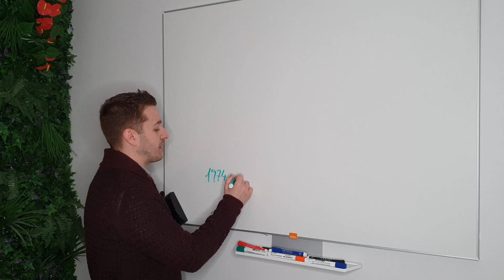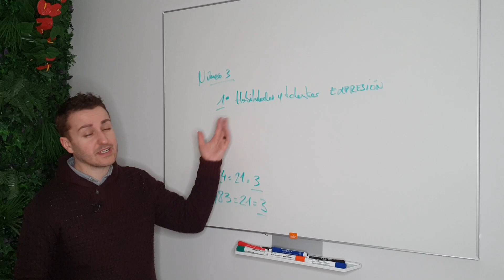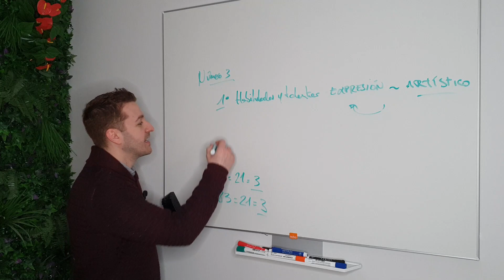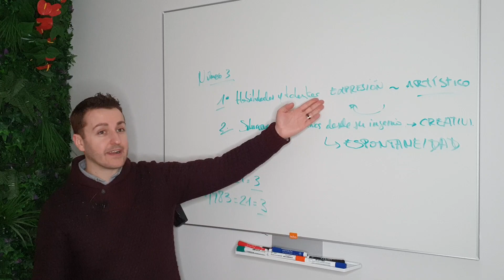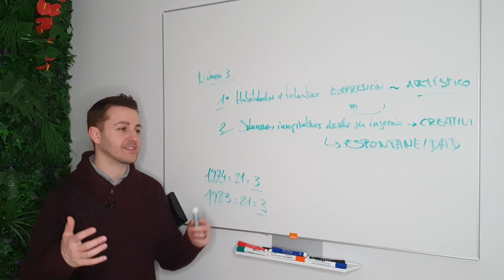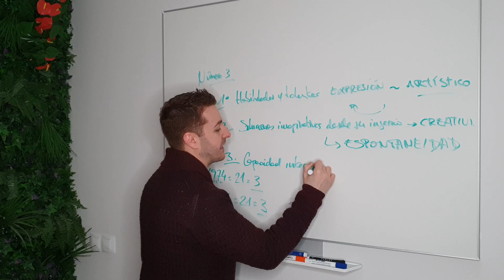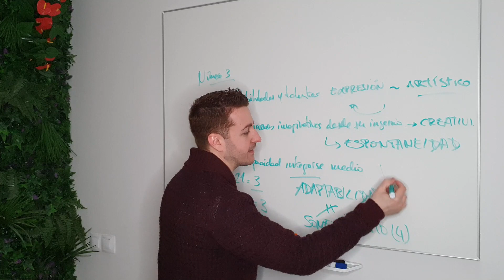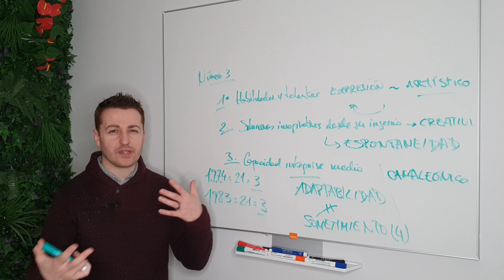☀️ Numerología NACIDOS en 2019, 2010, 2001, 1992, 1983, 1974, 1965, 1956 | Talentos del NÚMERO 3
▶️ Significado del Número 3 según la Numerología.
Significado del Año 3.
Significado de que el año sume el número 3.
Talentos del Número 3 según la Numerología.
Numerología de los nacidos en 2019, 2010, 2001, 1992, 1983, 1974, 1965, 1956.
Vidas Pasadas Número 3 según la Numerología.
Numerología Tántrica: El significado del Número 3.

▶️ Estudia Numerología de manera completa y gratis en este Curso de Numerología que tienes en mi canal